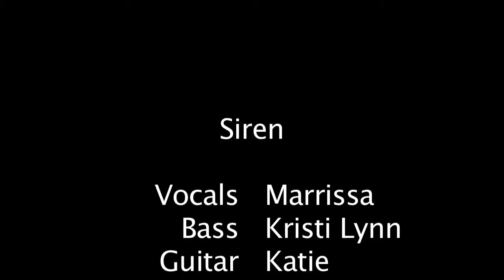Tom Sawyer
Here is another video clip when I was in the band Siren back in 2011.